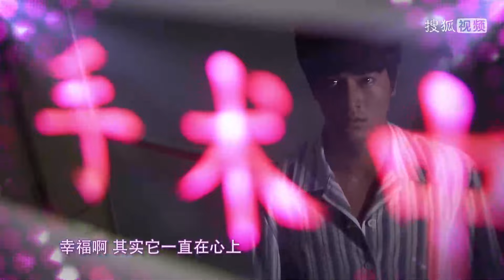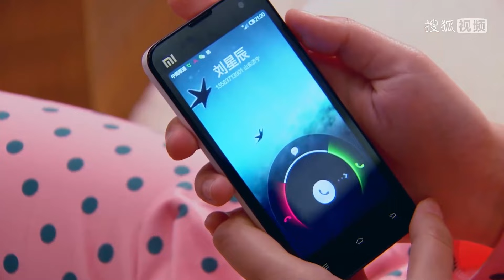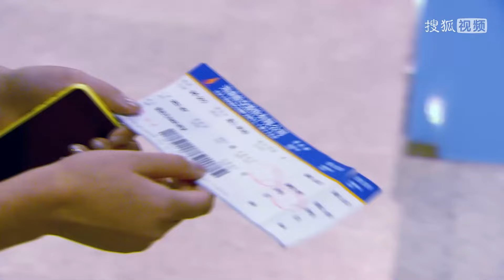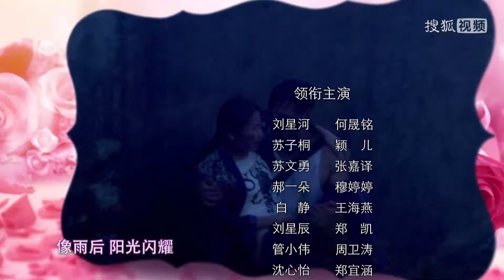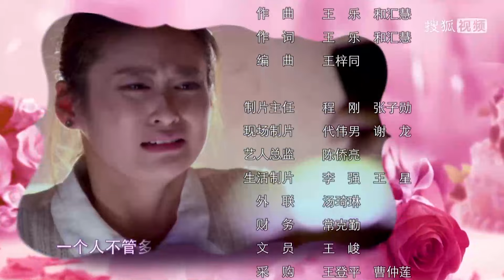《幸福的方向》第39集｜何晟铭 颖儿 郑凯 穆婷婷 张嘉益 The Direction of Happiness EP39【捷成华视偶像剧场】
《幸福的方向》
导演：龙绍基、战波
主演：何晟铭、颖儿、郑凯、穆婷婷、张嘉益、王海燕、苑琼丹、郑伊涵、梁天、郭达
集数：47

剧情简介：
单纯憨厚的刘星河跟随想进城发财的村花郝一朵来到城市，痴心地想与一朵兑现当年“娃娃亲”的婚事，不想却与大学刚毕业的孪生弟弟刘星辰共同遭遇了一场突如其来的商业骗局，这彻底的改变了兄弟俩的命运。星辰失去留城机会，不得已要为从小仇视的管老虎打工，同时也踏上了一条在欲海中沉浮的不归路。星河无意中救下了弟弟大学时代的女神苏子桐，与子桐假戏真做开始了一段嘀笑皆非的“契约婚姻”。而一朵则阴差阳错爱上了星辰，开始一段痛苦的孽恋。